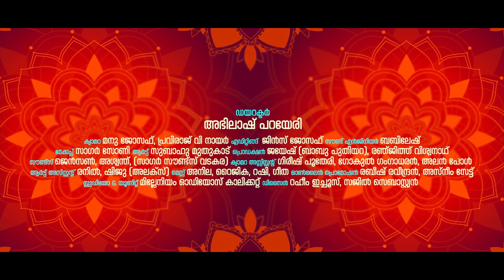ഗോപിക ജീവനസ്‌മരണം ഗോവിന്ദാ... ഗോവിന്ദാ.. വസുദേവൻ സുധംദേ കംസചാണൂരമർദ്ദനം | Biju Bala | Bhajana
DIRECTION             : ABHILASH PARAYERI
SINGER                    : BIJU BALA
LYRICS & MUSIC    :  TRADITIONAL
CAMERA                  :  MANU JOSEPH , PRAVIRAJ V NAIR
EDITING                   : JINS JOSEPH
PRO.CONTROL        : JAYESH (BABU PUTHIYARA) , RENJITH VISWANATH
MAKEUP                  : SAGAR SONY
ART                           : SUBAHU MUTHUKAD
ONLINE MEDIA       : ASNEEM SAIT , RABEESH RAVEENDRAN
UNIT &STUDIO        : MILLENNIUM DIGITAL CLT
DESIGNER MEDIA  :  RAHEEM ICHOOS , SAJIL SEBASTIEN